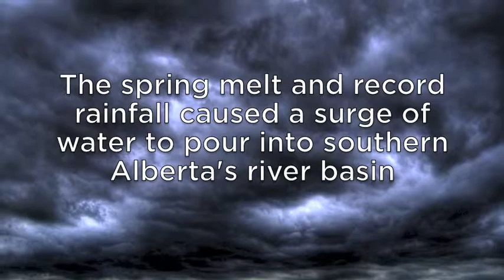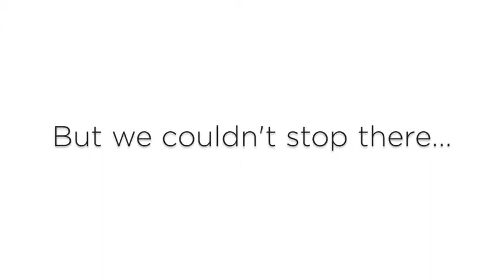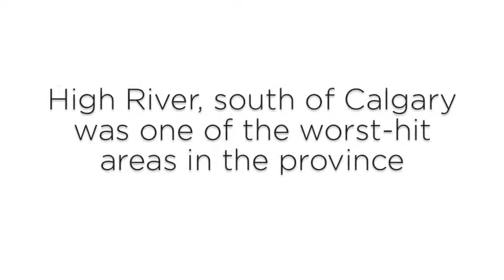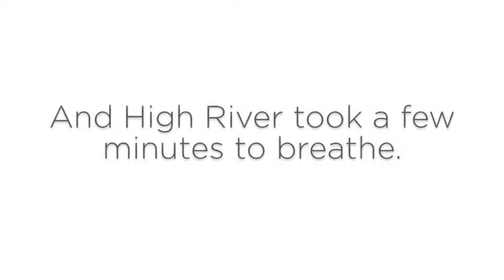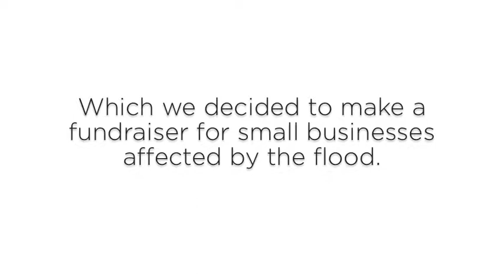Flood and Fire: How the BBB Torch Burned Bright After a Devastating Flood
BBB Serving Southern Alberta's submission for the BBB's Meyer's Award